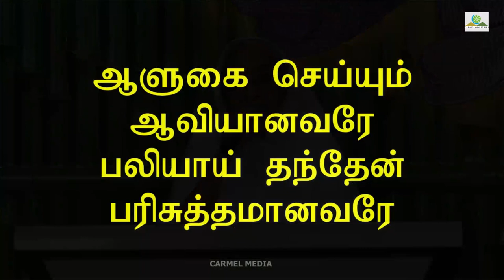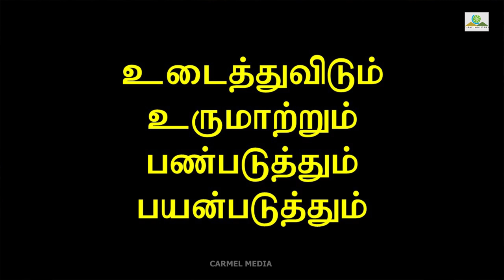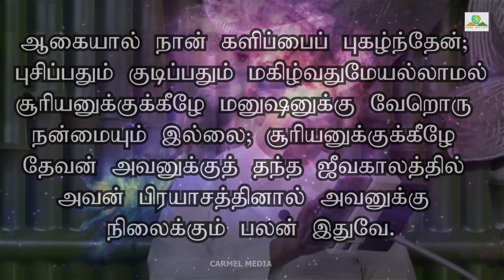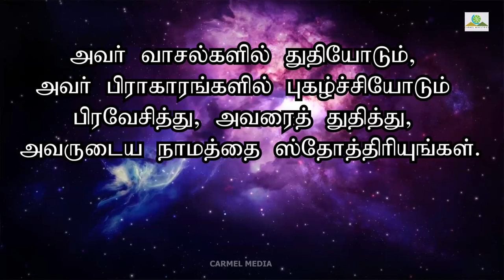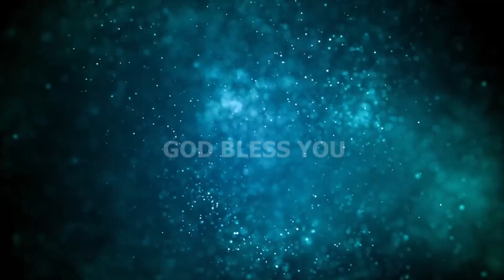🔴 Live | 01 September 2020 Blessing Service | Rev. Robert Simon | Carmel Ministries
01 September 2020 Blessing Service